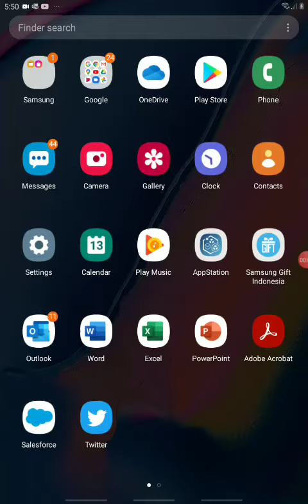Fathan Channel TV Song Versi 1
Liriknya:
Fathan Channel TV Channel Bagus Untuk Anak
Anak KB Sampai Kelas 6
Ayo Kita Belajar Di Fathan Channel TV
KB, TKA, TKB, Kelas 1
Kelas 2, Kelas 3, Kelas 4
Kelas 5, Kelas 6 Ayo Kita Belajar Di Fathan Channel TV 2×